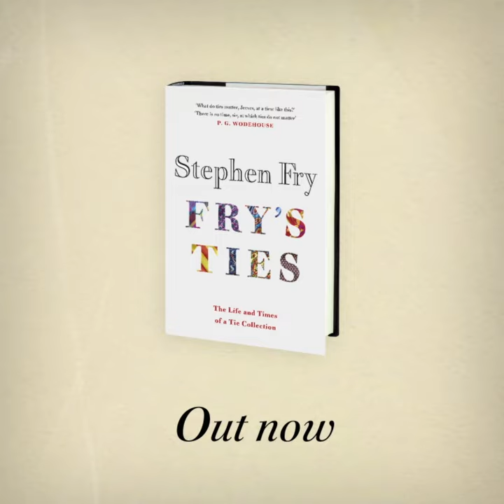The Life and Ties of Stephen Fry Part Three: Norwich City Football Club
Take one last trip with us through The Life and Ties of Stephen Fry 👔 How did Stephen Fry become the proud owner of a Norwich City FC tie? We’re glad you asked ⚽️

Inspired by his hugely popular Instagram posts, Stephen’s new book, Fry’s Ties, celebrates his colourful collection of man’s greatest clothing companion and the even more colourful tales that accompany them. Available now